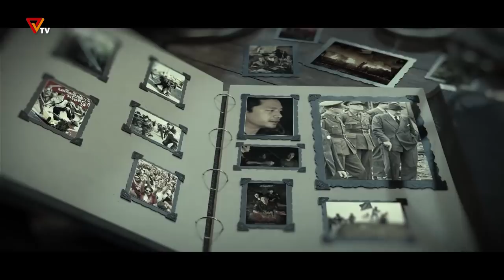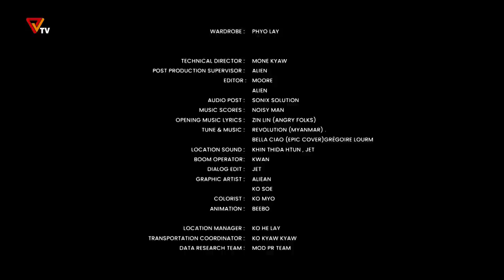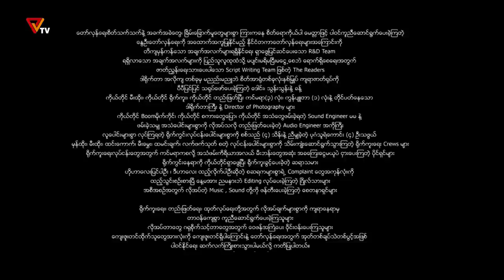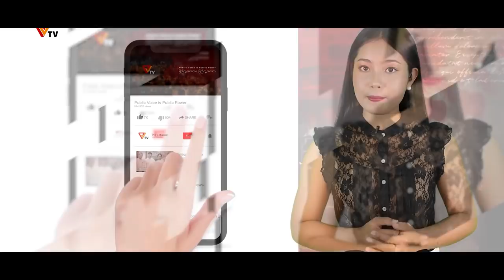“တော်လှန်ရေးဆိုသည်မှာ ... Episode 4"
“အီတလီရဲ့ တော်လှန်ရေးဆိုသည်မှာ … အပိုင်း(၂)”
ကမ္ဘာ့သမိုင်းထဲက သင်ခန်းစာယူစရာ၊ နမူနာယူစရာ တော်လှန်ရေးတွေအကြောင်း PDF ဗိုလ်ကြီး စနေနဲ့ PDF ရဲဘော်တွေ ဆွေးနွေးထားကြတဲ့ “တော်လှန်ရေးဆိုသည်မှာ …” အစီအစဉ် ရဲ့ Episode -4 ဖြစ်တဲ့ “အီတလီရဲ့တော်လှန်ရေး ဆိုသည်မှာ … အပိုင်း(၂) ” ကိုတင်ဆက်လိုက်ပါတယ်။
- ဖက်ဆစ်စစ်တပ်ကို အမြစ်ဖြတ်ကြတဲ့ အီတလီရဲ့ တော်လှန်ရေးမှာ အမျိုးသမီးတွေ အရေးကြီးတဲ့ အခန်းကဏ္ဍကနေ ပါဝင်ခဲ့ကြပုံတွေ
- ဘတ်စ်ကား မှာ ဖက်ဆစ်ရဲ အရာရှိဆီက လက်နက်ကိုလုပြီး အစွမ်းပြခဲ့တဲ့ အီတလီ အမျိုးသမီး ကာလ်လာ ကပိုနီ(Carla Capponi) နဲ့
- တော်လှန်ရေးအတွင်း လင်ယောင်္ကျားကို ဆုံရှုံးခဲ့ရတာတောင် အားမလျှော့ပဲ ဆက်လက်တိုက်ပွဲဝင်ခဲ့တဲ့ သားသည်မိခင် အာဒီယာအကြောင်း စတဲ့ အီတလီ ဖက်ဆစ်တော်လှန်ရေးရဲ့ အကြောင်းအရာတွေနဲ့ နွေဦးတော်လှန်ရေးအတွက် စံနမူနာယူသင့်တဲ့ ကိစ္စတွေကို ဗိုလ်ကြီးစနေနဲ့ PDF တပ်သားတွေ ဆွေးနွေးခဲ့ကြတာကို ကမ္ဘာ့အမေများနေ့မှာ တော်လှန်ရေးအတွက် အရေးကြီးတဲ့ အခန်းကဏ္ဍတွေကနေပါဝင်ခဲ့ ပါဝင်ဆဲ မိခင်များအားလုံးကို ဂုဏ်ပြုသောအားဖြင့် ထုတ်လွှင့်တင်ဆက်ပေးလိုက်ပါတယ်။
အရေးတော်ပုံ အောင်ရမည်။